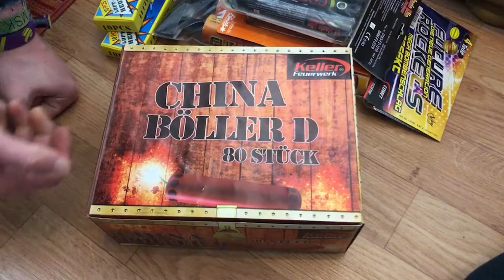Keller China Böller D im Test